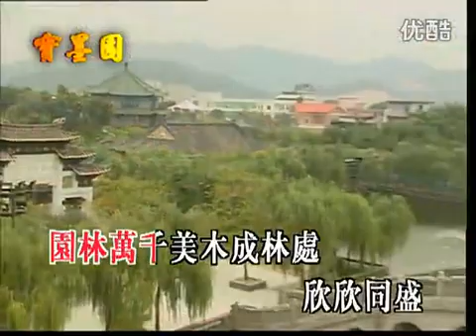016 粤曲小调《宝墨园专辑》古木逢春 丁凡 麦玉清 高清1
016 粤曲小调《宝墨园专辑》古木逢春 丁凡 麦玉清 高清1